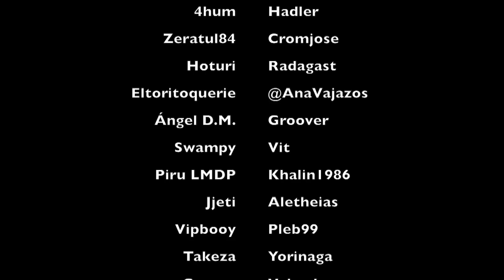Kingsport Festival E08 - Partida (II)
Segunda parte de la partida de Kingsport Festival.